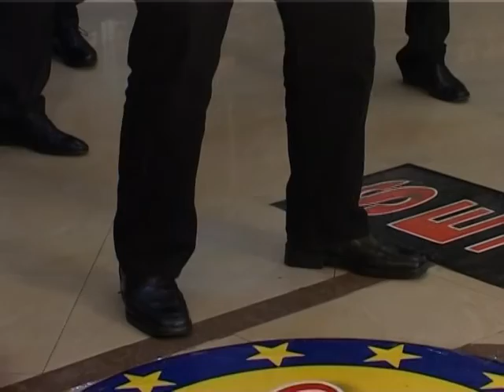Slobodan Lekic - Sukijevo kolo - Sezam Produkcija - (Tv Sezam 2016)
lyrics:
Arr: